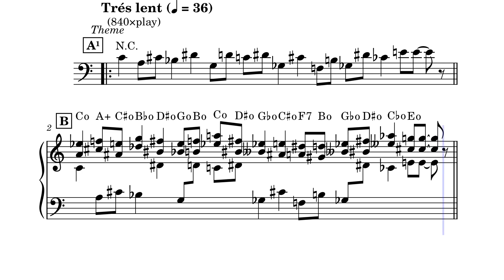ヴェクサシオン (ピアノ譜、コード付)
Vexations (1893)
作曲：Erik Satie

８４０回のリピートとなってますが大人の事情により２回の再生に留めました。
仲間外れ的な２つのコード A+、F7の存在が気になりますね。

作曲者のノート :
 「このモチーフを連続して８４０回繰り返し演奏するためには、あらかじめ、
 心の準備を整えることが大切であろう。深い沈黙と、真剣な不動性の姿勢によって。」